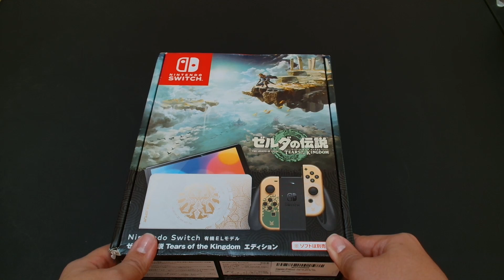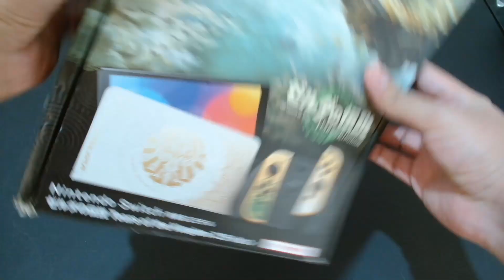Unboxing Switch Oled Zelda Tears of the Kingdom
Acompáñame en directo en esta canal de YouTube y en el YouTube morado. 😉

En Twitter aviso cada que empiezo stream y comparto cosas interesantes.

Ya tengo TickTok donde subo lo mas destacado.

Cada que termino un juego hago una pequeña reseña y la subo a mi pagina blog.